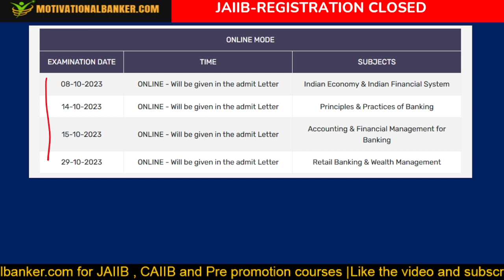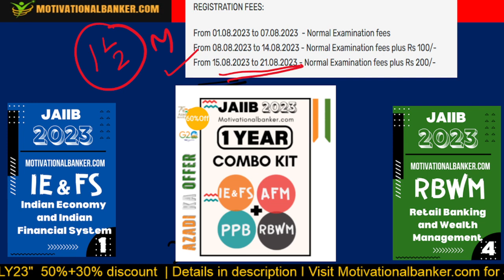JAIIB REGISTRATION CLOSED BUT WE ARE OPEN!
JAIIB registration for October-23 exam is closed now but we are open.

Visit motivationalbanker.com for JAIIB /DBF and Pre promotion courses

All content available for May/June-2023 onward exams.

Live classes + Recorded Video lectures + PDFs + mock test (1000+ questions)+ Revision classes.

Our JAIIB content is created by subject experts so that you get clarity on all topics and pass papers in single attempt.

to register in the curse!!